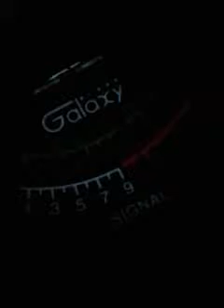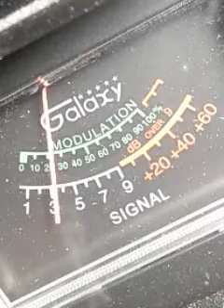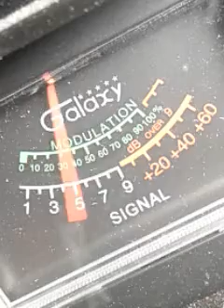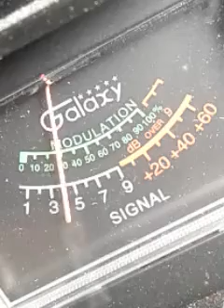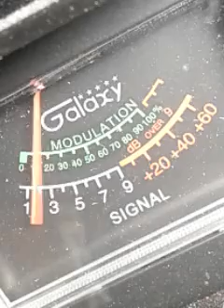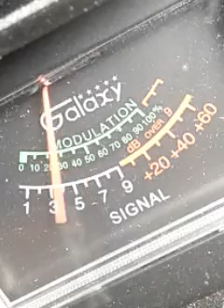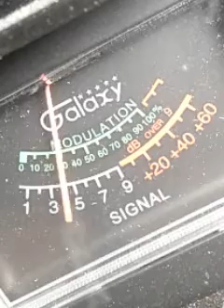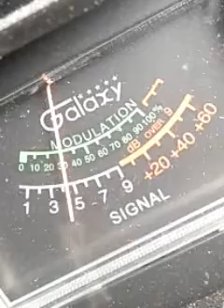Trinitron9. 409TX.4878.928StrayDog..44.303.505.238SP..1:30 pm.CH.28